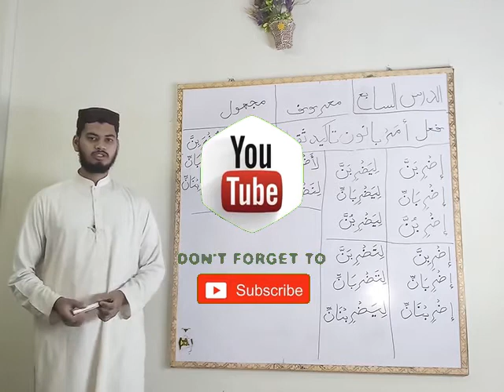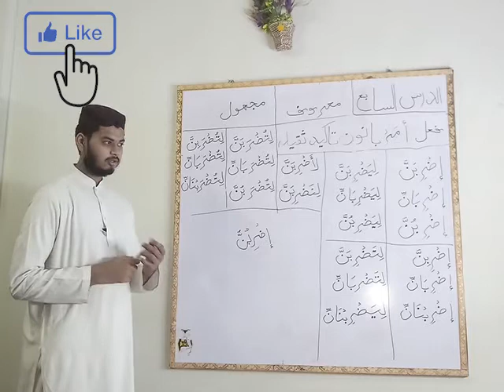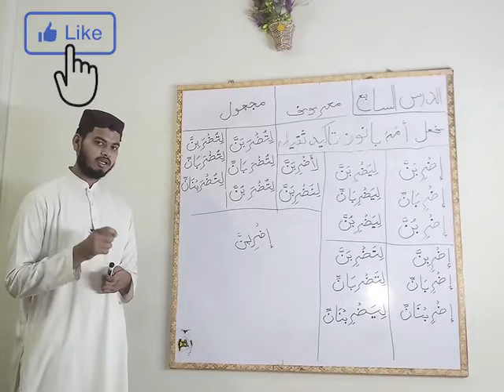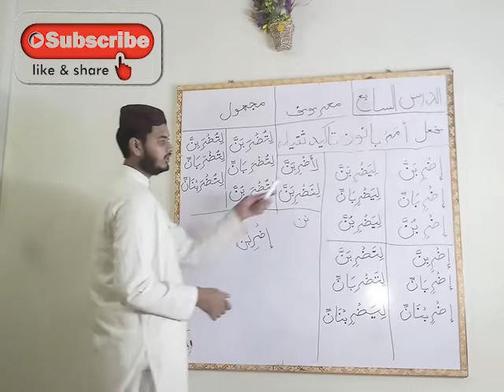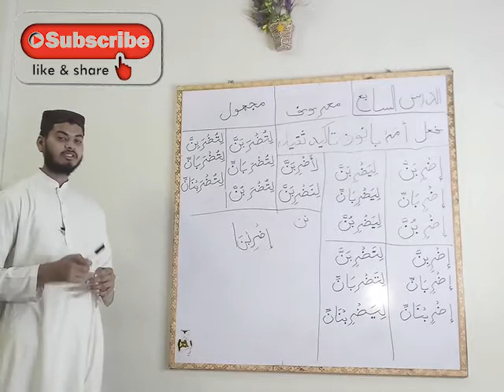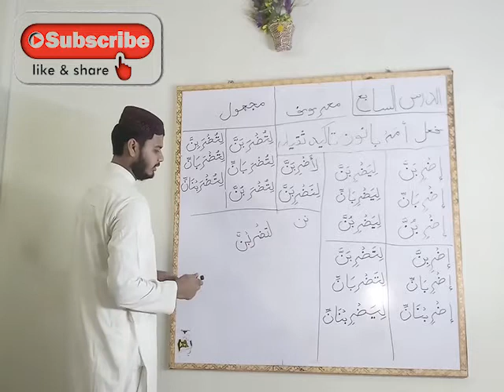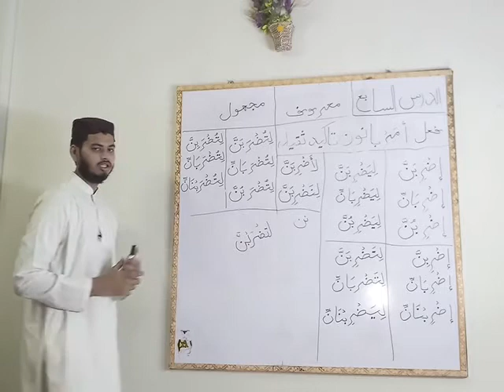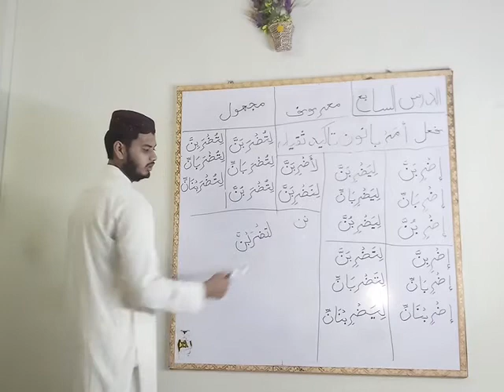Learn Arabic language ( Lesson 7 ) Part (3)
فعل الامر بانون تاكيد ثقيلة و خفيفة فعل مجهول

It's easy to fall into the trap of trying to learn Arabic by transcribing words instead of learning the Arabic alphabet first. ... First, you learn your letters, then you form those letters into words, then you learn how to form sentences, and then you learn more about proper syntax and grammar.